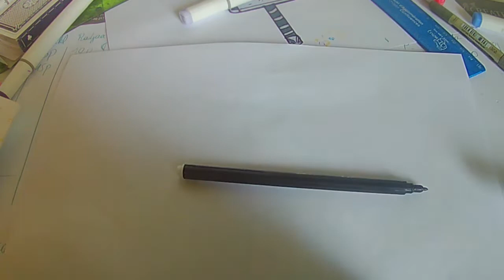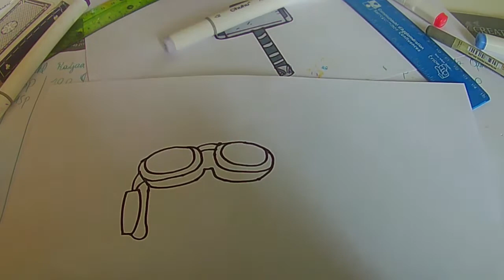[Tuto] Comment dessiner emoji velocité de Fortnite